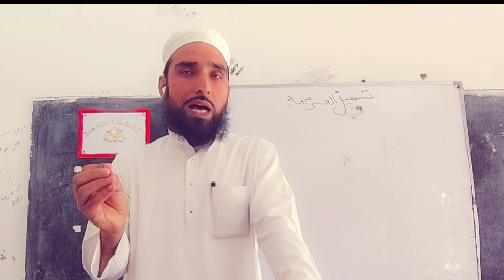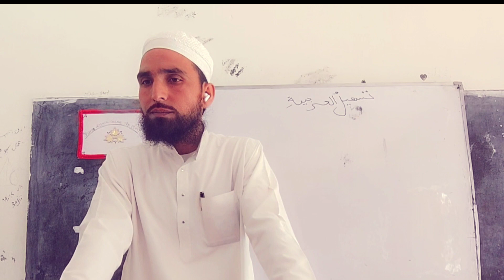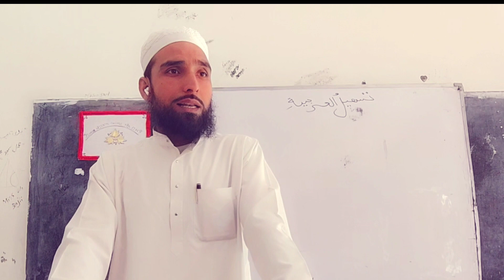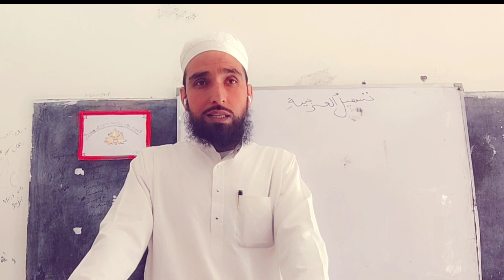تسہیلُ العربیة الجزء الاول(سبق نمبر۲)tasheelul Arbiyya 1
چینل کو سبسکرائب کرکے بَل آئیکن ضرور دبائیں تاکہ ہر سبق کی نوٹیفکیشن آپ تک پہنچ سکے!
نومولود بچے کے کان میں اذان پڑھنے والے کے اخلاق وکردار کا اثر پڑتا ہے جانئے اس لنک پر👆

محرم الحرام میں نکاح کرنا درست ہے؟

عاشورہ(دس محرم الحرام) کے دن روزہ رکھنے کی فضیلت واہمیت

جمعہ کے دن عصر کی نماز کے بعد یہ درود شریف پڑھنے کی فضیلت 👆

آنکھیں بند کرکے نماز پڑھنا درست ہے؟؟

سر ڈھانب کر باتھروم جانا کیوں ضروری ہے؟؟؟

شیر خوار بچوں کے پیشاب کا حکم👆؟